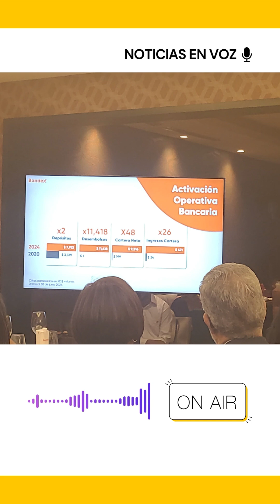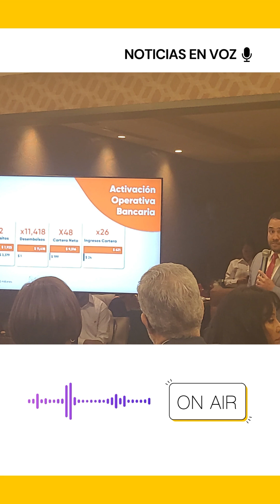Resumen de noticias martes 03 de septiembre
Resumen de noticias martes 02 de septiembre